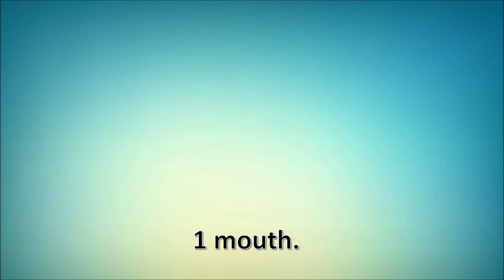EU Starter CD2 43 My Face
Oxford Everybody Up Starter. CD 2 song 46 My Face. Without using your textbook, you can sing it along with your class. Last few minutes our to teach parts of the face.